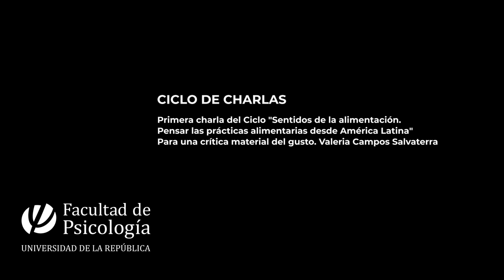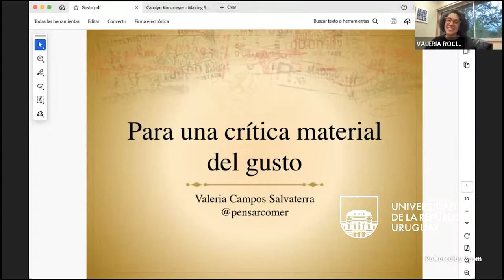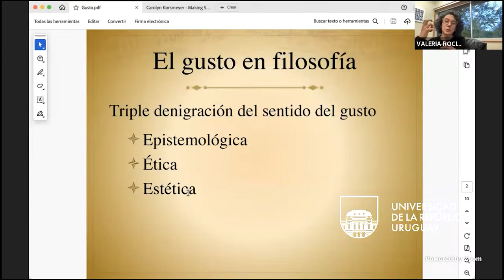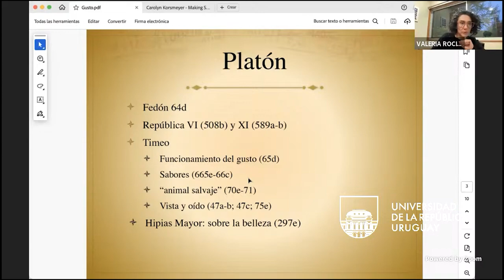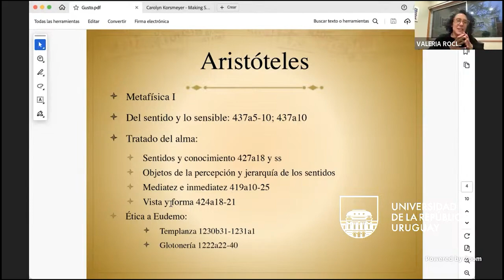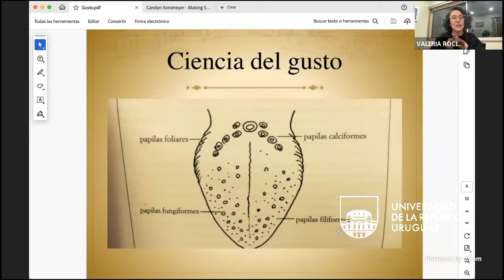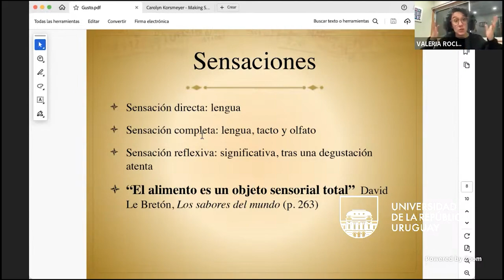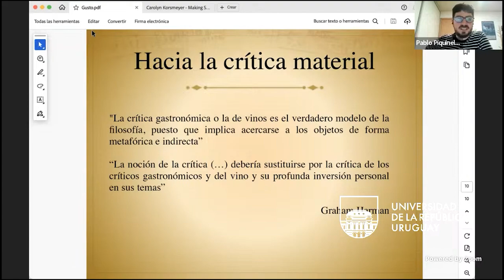1er encuentro Ciclo de Charlas Sentidos de la Alimentación: Valeria Campos Salvaterra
Las complejas relaciones entre alimentación y salud, los procesos de cambios en la producción alimentaria, y por lo tanto en la dieta mundial, y la producción de subjetividad en torno al cuerpo, son dimensiones entrelazadas que hacen de la alimentación un problema central para pensar la constitución de quiénes somos y quiénes podemos ser.

Este Ciclo, en el que participaron investigador/as latinoamericano/as, buscó generar un espacio de conversación sobre estas inquietudes con el objetivo de ampliar las herramientas de análisis sobre el problema.

¿Qué es una cosa comestible? ¿De qué nos habla el gusto? Aunque comer es un acto existencial, la filosofía no se ha hecho cargo de la alimentación como un asunto relevante. En esta primera instancia Valeria Campos Salvaterra propuso charlar acerca de cómo el comer puede ser la forma material de una filosofía por venir. La convocatoria fue el jueves 29 Agosto,a las 19:00 a través de Zoom.